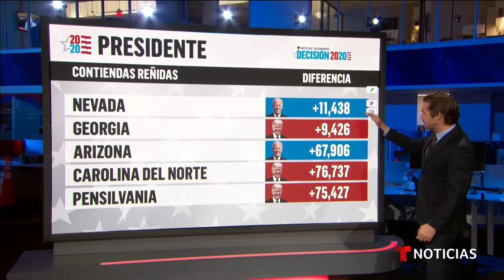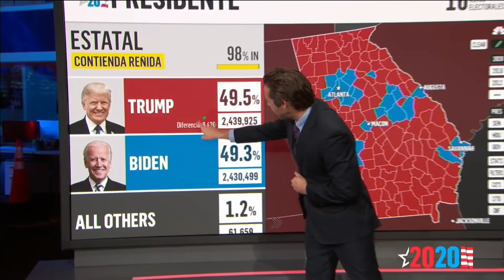Este es el panorama actual de la carrera por la presidencia en Estados Unidos | Noticias Telemundo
Video oficial de Noticias Telemundo. Aunque Biden parece llevar la delantera y ya cuenta con 253 votos electorales, todavía queda por ver de qué color se dibujarán los cinco estados que no han concluido con el conteo. Pennsylvania, Carolina del Norte, Georgia, Nevada y Arizona.